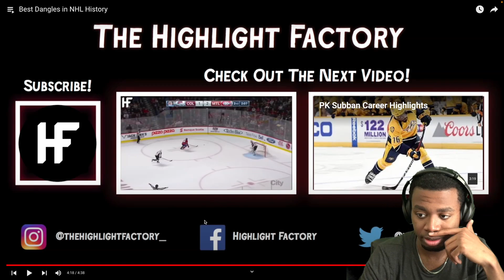Y’ALL HAVE MY RESPECT!! THIS WAS AMAZING!!! Best Dangles in NHL History Reaction